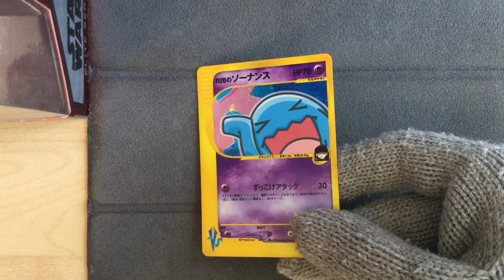Rocket's Wobbuffet 093/141 - Pokemon VS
Pokemon VS
Rocket's Wobbuffet 093/141
R団のソーナンス